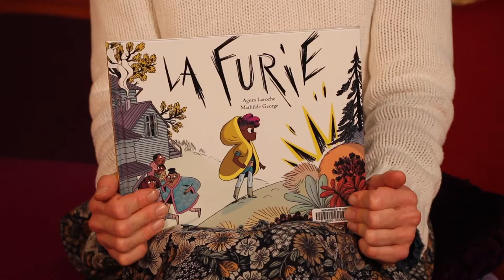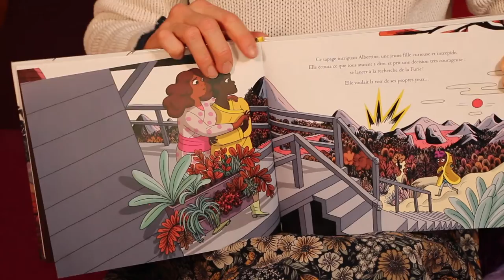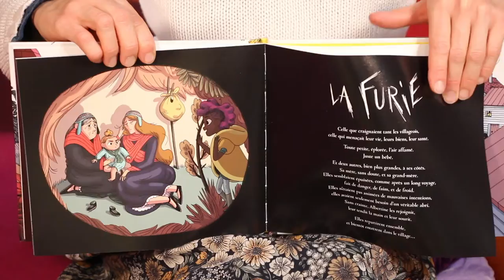La Furie - Un coup de cœur Album de Caroline, Médiathèque de Chorges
Un album d'Agnès Laroche (texte) et Mathilde Georges (illustrations), paru aux éditions Talents hauts et présenté par Caroline, bibliothécaire à Chorges. À emprunter en bibliothèque ou à commander auprès de votre librairie locale.